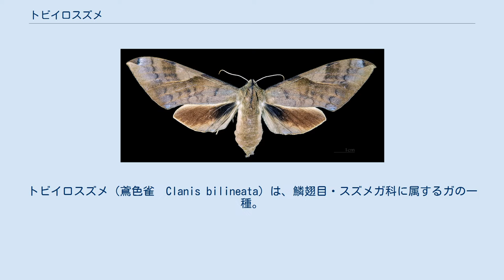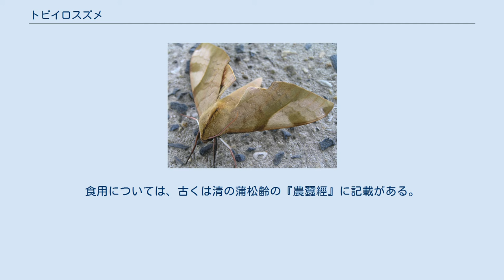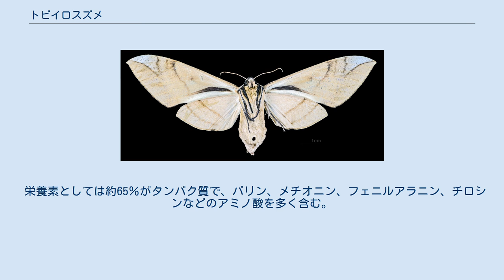トビイロスズメ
トビイロスズメ（鳶色雀　Clanis bilineata）は、鱗翅目・スズメガ科に属するガの一種。
 スズメガの一種で、開張時90-120mm、淡茶色に茶褐色の波状の色紋を持ち後翅は暗褐色。
触角は通常は頭の横に倒すように畳まれ収納されている。
 幼虫は全身が黄緑色で大きな頭と小さな尾角を有し、胸脚はオレンジ色。
 本種には4亜種がある。
 日本では7月-8月頃、灯火によく飛来する。
現在ではコンビニエンスストアなどの集蛾灯などによく見られる。
ホバリングしたまま吸蜜することも多い。
 幼虫の食草はマメ科の植物で、フジ、クズ、ダイズ、ハギ、ニセアカシアなどを好む。
また幼虫のまま越冬する。
 海外には伝統的に、スズメガをはじめとする鱗翅目の幼虫を重要な蛋白源とする地域が多く存在する。
 中国山東省や江蘇省では、トビイロスズメ（中国語 豆天蛾、ドウティエンオー）の幼虫を「豆蚒」（ドウダン）、「豆虫」（ドウチョン）、「豆青虫」（ドウチンチョン）などと呼んで食用にする。
食用については、古くは清の蒲松齢の『農蠶經』に記載がある。
無農薬栽培の大豆畑で採集するが、江蘇省では1ヘクタール当たり300kgも採れ、市場で売ると数千人民元の売上げになる例もあるという。
素揚げ、卵炒め、野菜炒め、スープなどの食べ方がある。
江蘇省北部の灌雲県には、頭を切り落として肉を絞り出し、内臓を取り除いて作る肉団子がある。
 栄養素としては約65％がタンパク質で、バリン、メチオニン、フェニルアラニン、チロシンなどのアミノ酸を多く含む。
また、約25％が脂肪分で、リノレン酸を多く含む。